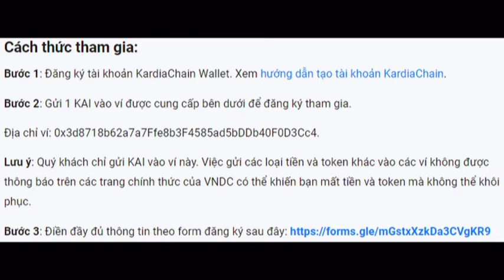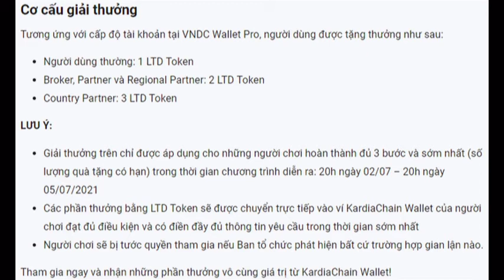Chương trình tặng thưởng LTD Token khi mở tài khoản Kardiachain Wallet